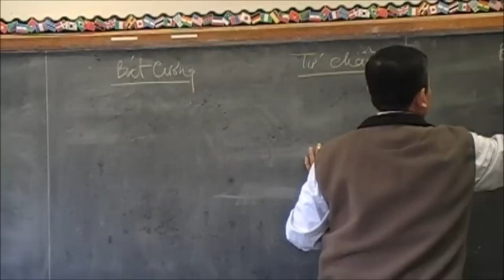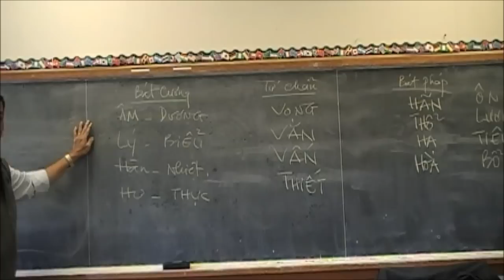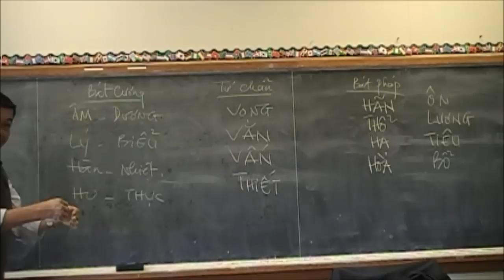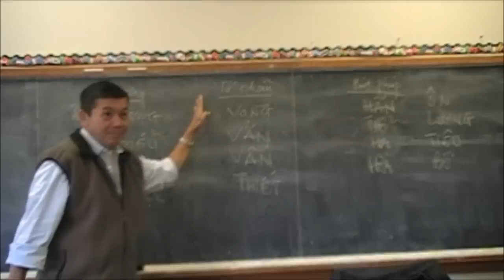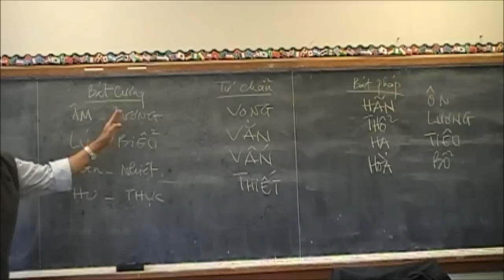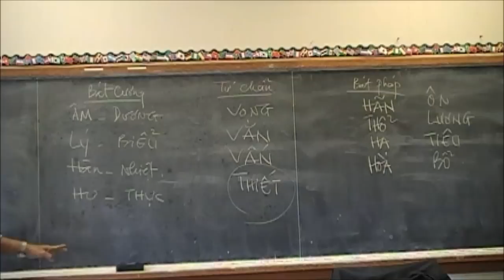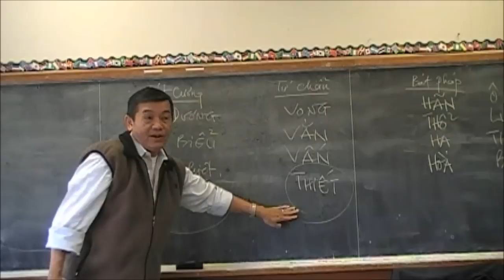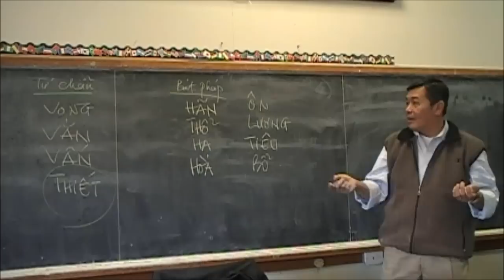Bài Học Châm Cứu và Mạch Lý - Bài 13a